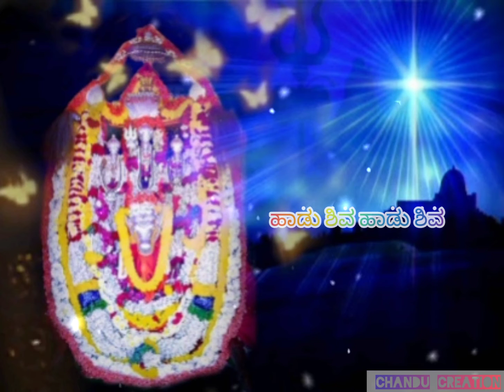god status Kannada sri kalleshwara swami chikkapura song :tanuvina manege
god status Kannada
singer :sp balasubramanya
actor :vishnu vardan